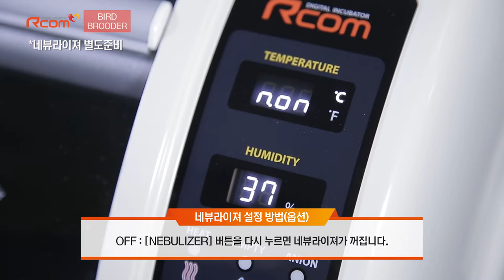알콤 버드 브루더 - 네뷰라이져 설정 방법